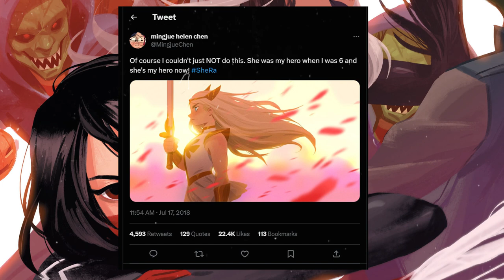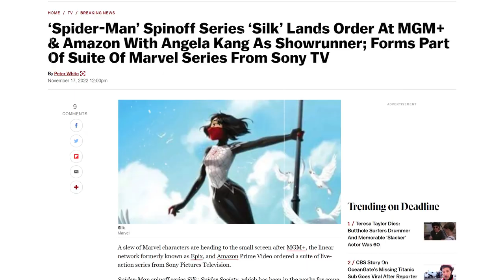Silk "Freedom Is Hard"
And shoutout to Emm for helping me find her alternate designs
Emm's twitter: @account_silk
TIMECODES:
intro - 0:00
origin of silk, spiderverse, secret war, powers, and the spider games - 2:19
The Robbie Thompson run the first seven issues - 6:16
The Robbie Thompson run the second half - 10:16
Fun facts! (Molly Ostertag, She-Ra, and Nimona!) - 14:00
The Clone (Conspiracy) Saga - 16:30
Silk an uncertain future - 21:38